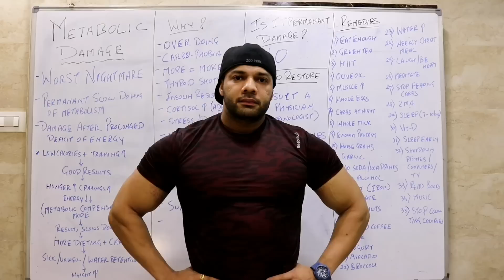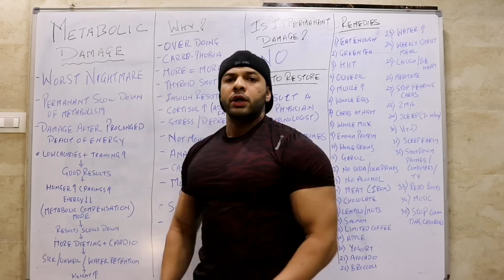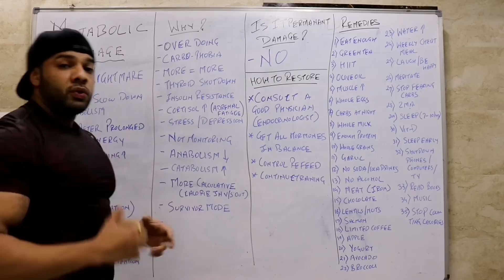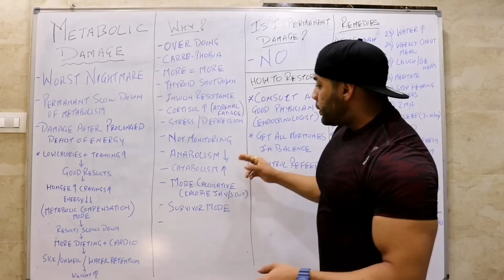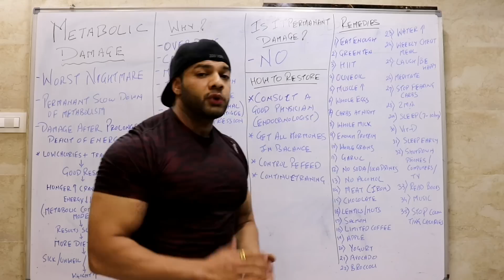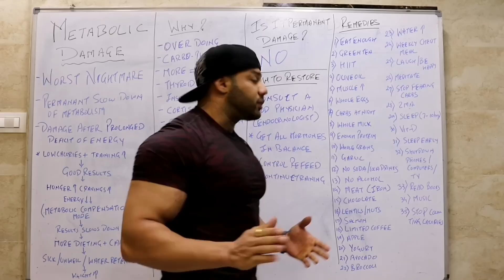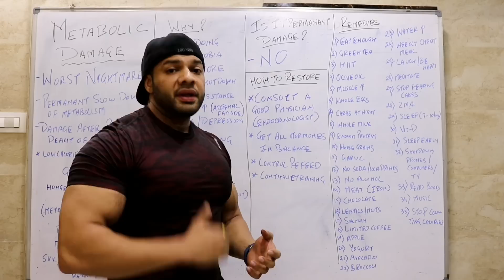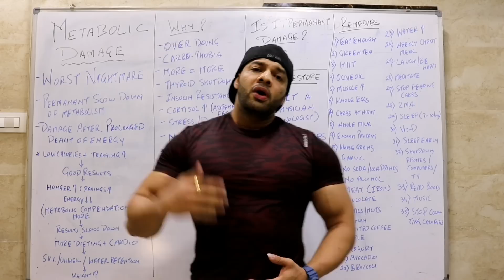METABOLIC DAMAGE YOUR WORST NIGHTMARE- Dr. NIKHIL TARI's EXPLANATION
Dr. NIKHIL TARI’s BODYBUILDING & FITNESS CLINIC

· PROFESSIONAL BODYBUILDING

· FITNESS MANAGEMENT

· WEIGHT MANAGEMENT ( GAIN / LOSS)

· DIET / NUTRITION / SUPPLEMENTATION CONSULTANT

· HRT / ANTI AGEING TREATMENT

· SPORTS INJURY

· MALE IMPOTENCY / INFERTILITY

· COSMETIC THERAPHY / SURGERIES

· BODYBUILDING CONTEST PREPARATION

· PHOTOSHOOT PREPARATION

· BODY TRANSFORMATION COURSES

· PERSONAL TRAINING

· POSING COACHING

LINKS
IF YOU HAVE ANY QUESTIONS, YOU CAN LEAVE IT ON ANY SOCIAL SITE  AND IF YOU WANT ANY  TOPIC RELATED VIDEOS SHARE YOUR QUESTIONS BELOW.
FREQUENT ASKED QUESTION AND NEW QUESTIONS WILL BE ANSWERD AND THOSE  PERSONS WILL GET A SHOUTOUT

ADDRESS- shop no.3, Gyandarshan CHS, Bhabhrekar Nagar, Charkop, Kandivali (W), Mumbai - 400067

For any quieres you can whatsapp on

See you with next  VLOG  till then